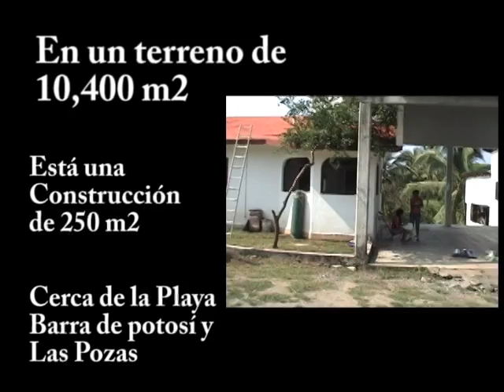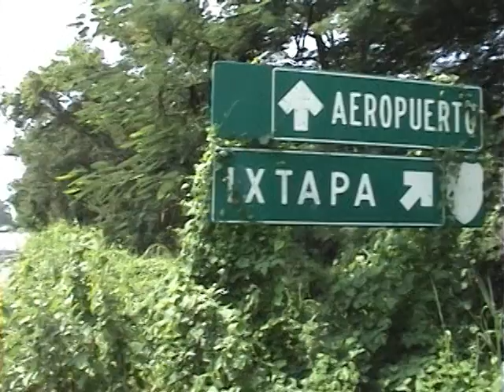Proyecto Zihuatanejo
SE VENDE TERRENOS  ZIHUATANEJO / GUERRERO
CERCA DEL AEROPUERTO
250 M2 CON CASA
10000 M2 VIRGEN